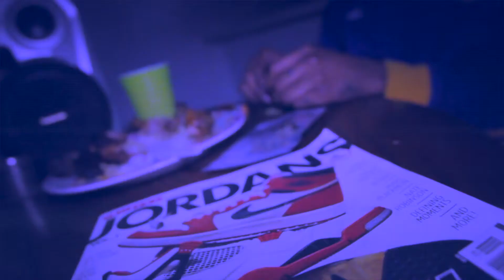Shady Blaze X Mondre M.A.N - Dinner Time (Prod. by Zero Luck)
This video is about DINNER TIME